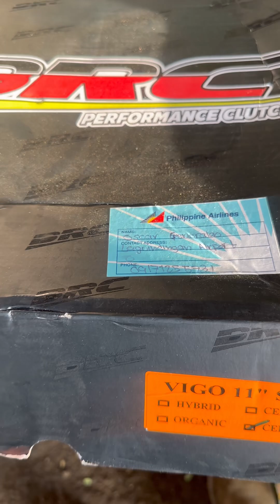Toyota hilux clutch modification and conversion